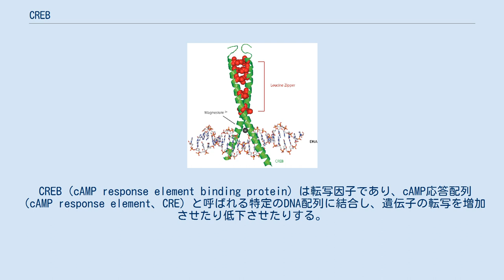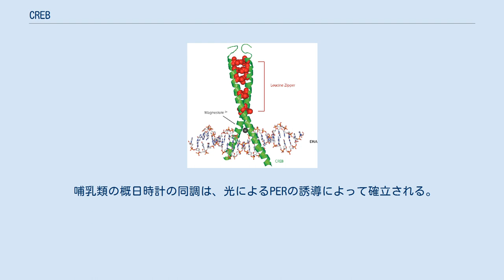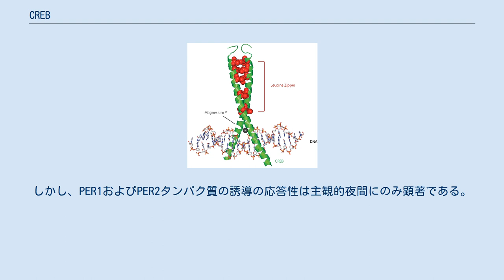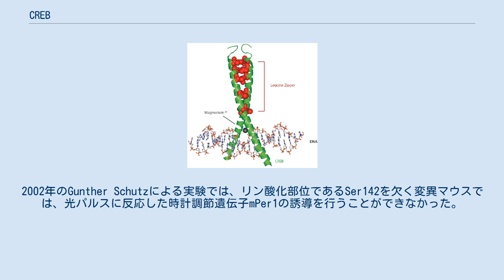CREB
CREBはDNA結合能を持つ転写因子であり、遺伝子発現を調節する。
 CREB（cAMP response element binding protein）は転写因子であり、cAMP応答配列（cAMP response element、CRE）と呼ばれる特定のDNA配列に結合し、遺伝子の転写を増加させたり低下させたりする。
CREBは1987年に、ソマトスタチン遺伝子を調節するcAMP応答性転写因子として最初に記載された。
 CREBによって転写が調節される遺伝子には、c-Fos、BDNF、チロシンヒドロキシラーゼ、多くの神経ペプチド（ソマトスタチン、エンケファリン、VGF、副腎皮質刺激ホルモン放出ホルモン）の遺伝子や、哺乳類の概日時計に関与する遺伝子（PER1、PER2）などがある。
 CREBの構造と機能は、CREMやATF1などのタンパク質と密接に関連している。
CREBタンパク質はヒトを含む多くの動物で発現している。
 CREBは脳の神経可塑性や長期記憶の形成に関する役割がよく知られており、空間記憶の形成に不可欠であることが示されている。
CREBのダウンレギュレーションはアルツハイマー病の病理への関与が示唆されており、CREBの発現の増加はアルツハイマー病の治療標的の可能性の1つとして考えられている。
CREBは哺乳類の光同調にも関与している。
 CREBまたはCREB様タンパク質には次のようなものがある CREBタンパク質の一般的な構造 CREBタンパク質は、PKA、CAMKなどさまざまなキナーゼによってセリン残基がリン酸化されることで活性化される。
CREBタンパク質は活性化されると、他の転写コアクチベーターをリクルートして5' UTRのCREプロモーターに結合する。
CREBタンパク質のαヘリックスには疎水的なロイシン残基が並んでいる。
これらのロイシン残基は二量体を形成している他方のCREBタンパク質のロイシン残基と強固に結合する。
このロイシン残基の連鎖によってロイシンジッパーモチーフが形成される。
また、CFREBタンパク質はDNAへの結合を促進するマグネシウムイオンを結合する。
 cAMP応答配列（CRE）はCREBが結合する応答エレメントであり、高度に保存されたヌクレオチド配列5'-TGACGTCA-3'を含んでいる。
CREは通常、遺伝子の上流のプロモーター領域やエンハンサー領域に位置する。
ヒトゲノム上には、CREBの結合のhalf-siteとなりうる回文型CREは約750,000個存在する。
しかし、これらの部位の大部分はタンパク質の結合を物理的に阻害するシトシンのメチル化のため、非結合状態となっている。
 CREBの典型的な（ただし多少単純化された）作用機序は次のようなものである。
シグナルが細胞表面に到達すると対応する受容体が活性化され、cAMPやCa2+などのセカンドメッセンジャーが産生されてプロテインキナーゼが活性化される。
プロテインキナーゼは細胞核へ移行し、そこでCREBタンパク質を活性化する。
活性化されたCREBタンパク質はCRE領域に結合し、その後コアクチベーターであるCREB結合タンパク質（CBP）が結合して特定の遺伝子をオンにしたりオフにしたりする。
CREBのDNAへの結合はbZIPドメインを介して行われる。
 CREBはさまざまな器官で多くの機能を持っているが、その機能の一部は脳と関係した研究が行われている。
神経細胞内のCREBタンパク質は、長期記憶の形成に関与していると考えられており、このことはアメフラシ、キイロショウジョウバエ、ラット、マウスで示されている（認知機能におけるCREBを参照）。
CREBは、長期増強の後期に必要である。
また、CREBは薬物依存症の発症やさらには精神的依存にも重要な役割を果たしている。
 脳でのCREBの阻害はハンチントン病の発症と進行に寄与する場合がある。
 CREBのKIDドメインと相互作用するCREB結合タンパク質（CBP）の異常はルビンシュタイン・テイビ症候群と関係している。
 CREBの機能低下が大うつ病性障害と関係していることを示唆する証拠がいくつかある。
歯状回でCREBを過剰発現させたうつ病のラットは、抗うつ薬を投与したラットと同様の行動をとった。
また、未治療の大うつ病性障害患者の大脳皮質では、健常人や抗うつ薬治療を受けた患者と比較して、CREBの濃度が低下していることが剖検から示されている。
CREBの機能は、セロトニンやノルアドレナリンが...